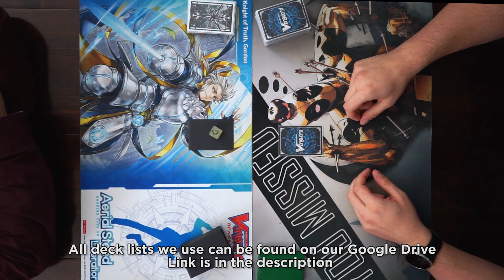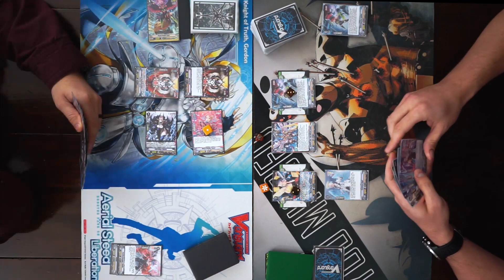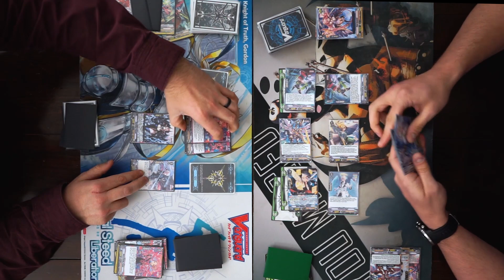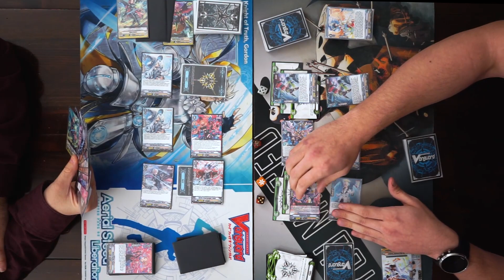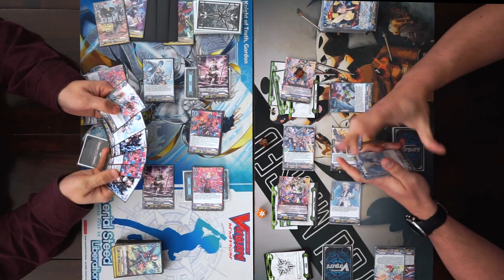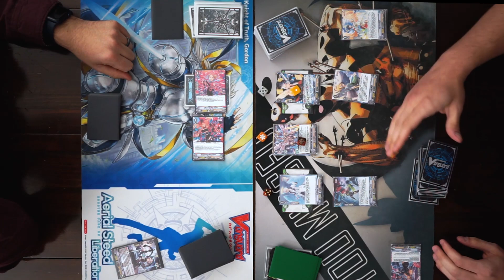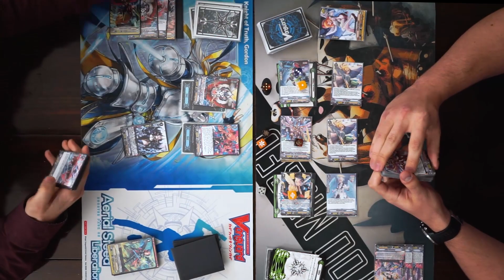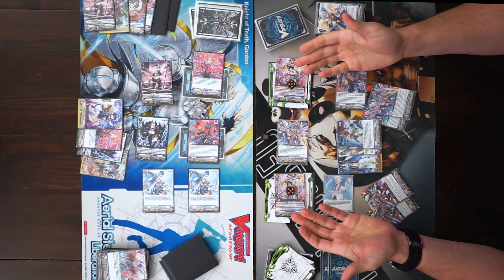[Proxy Play] Shadow Paladin vs Angel Feather | Dec 29, 2020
Coming up to the end of the year, and honestly i got nothing lol. Here is Mecha Angels vs Dark Witches.

0:00 Intro
1:12 Game 1
22:46 Game 2